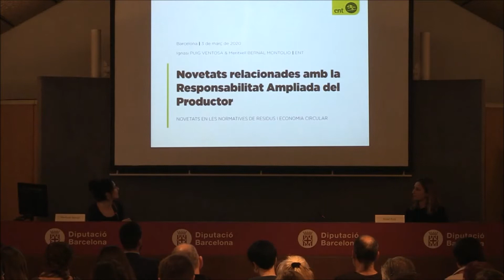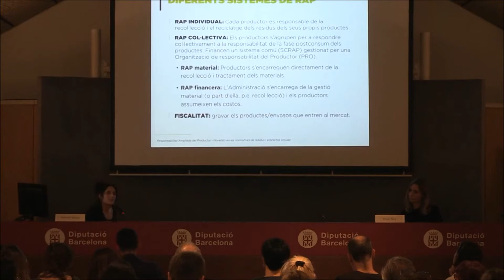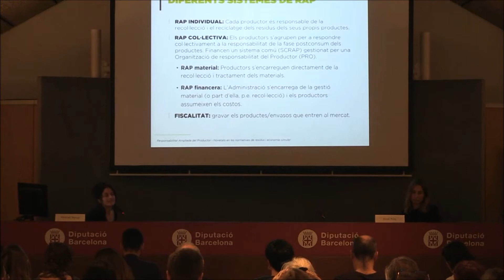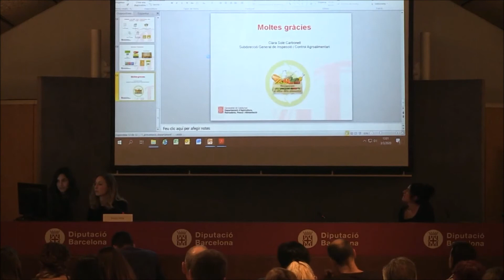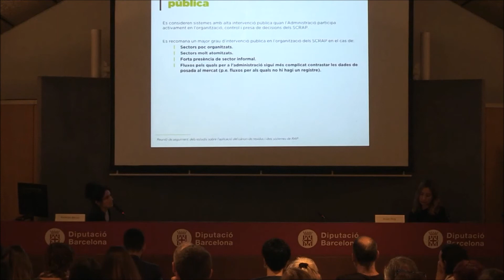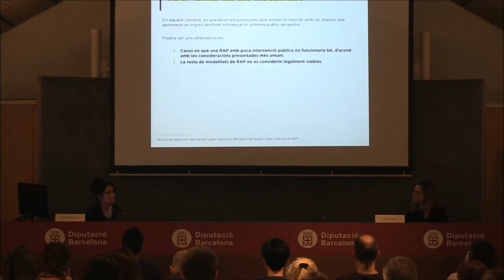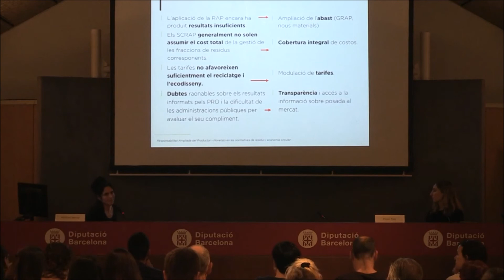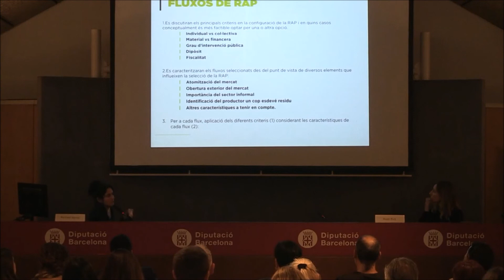6. Novetats residus 2020: Responsabilitat Ampliada del Productor. M.Bernal (ENT)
Jornada Novetats en les normatives de residus i economia circular

Ponència: Novetats relacionades amb la Responsabilitat Ampliada del Productor. Meritxell Bernal (ENT).

2a edició de la jornada, celebrada el 3 de març del 2020 a Barcelona. Organitzada pel COAMB i l'ARC amb la col·laboració de la Xarxa de Ciutats i Pobles cap a la Sostenibilitat i la Diputació de Barcelona